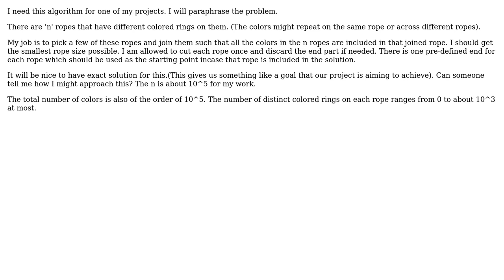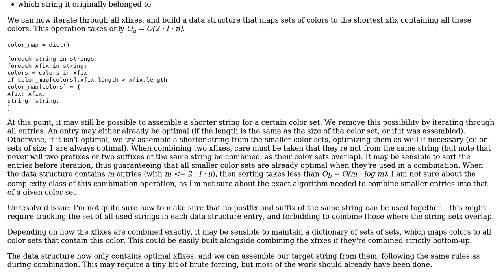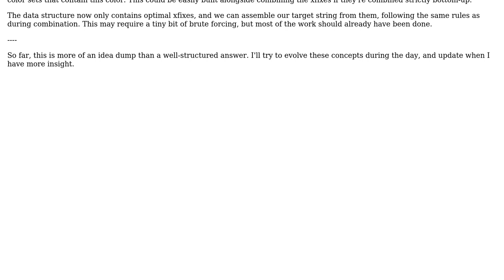Software Engineering: Need an optimization algorithm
With thanks & praise to God, and with thanks to the many people who have made this project possible! You are responsible for your own actions.